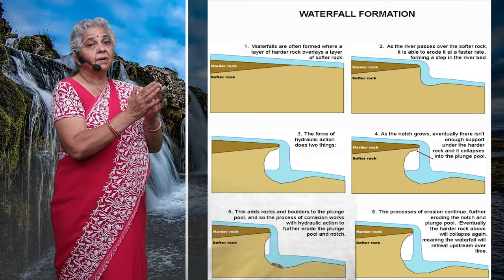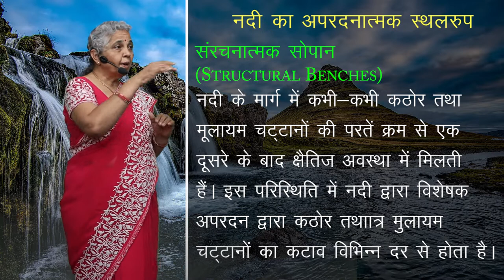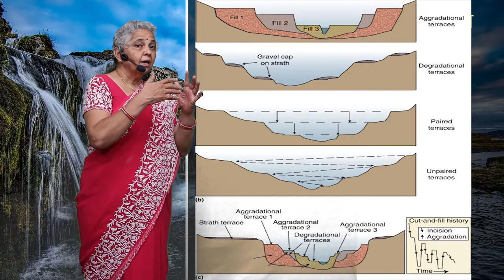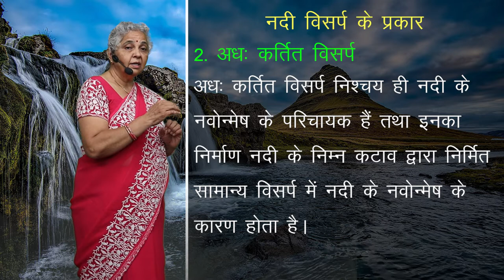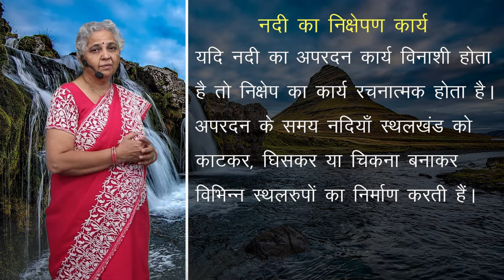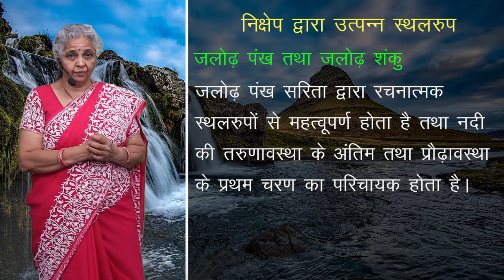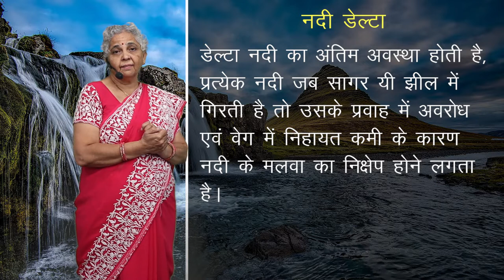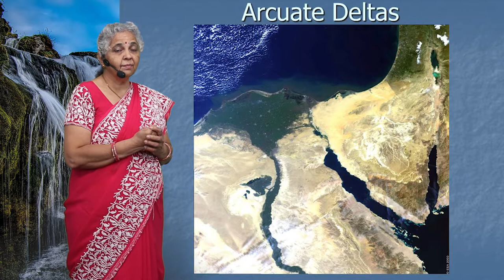CLASS 11th GEOGRAPHY | LANDFORMS AND THEIR EVOLUTION | भू- आकृतियां तथा उनका विकास